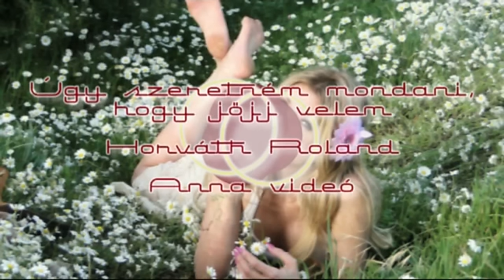Úgy szeretném mondani, hogy jöjj velem. 💕 .♥♥♥ Horváth Roland💕 .♥♥♥